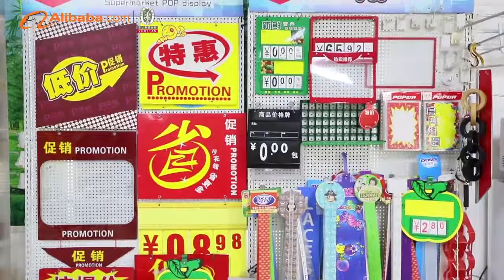Company profile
Foshan Languo Display Manufacturer, established in 2009 with 80 employees.We have 3,000 square meters,is located in Foshan City,Guangdong Proveince.Foshan is also a convenient transportation access.Foshan Languo a professional manufacturer engaged in the research, development, production, sale and service of POP advertising products,poster display stand,supermarket and shop fittings,acryli box,custom acrylic display products,and clothes hangers.OEM & ODM orders are also welcome. Dedicated to strict quality control and thoughtful customer service, our experienced staff members are always available to discuss your requirements and ensure full customer satisfaction.In recent years,we have very advanced Germany imported machines , and very good raw material supplying and 10 producing lines with 5 strict quality testing procedures.We have 7 injection molding machines,3 Engraving machines, Diamond polishing machine, Indentation machine."quality is first " is our consistent purpose. In addition, we have obtained certificates I S O 9 0 0 1 .Selling well in all cities and provinces around China, our products are also exported to clients in such countries and regions as North America,South America,Europe,Asia,Mid East,Africa.We get great honors and evaluations for our good quality and sincere service. Whether selecting a current product from our catalog or seeking engineering assistance for your application, you can talk to our customer service center about your sourcing requirements.Welcome to visit our factory.Thank you.